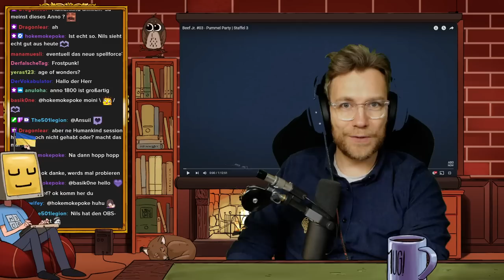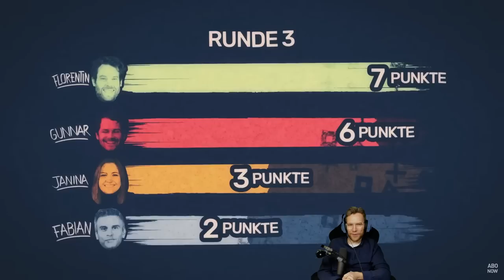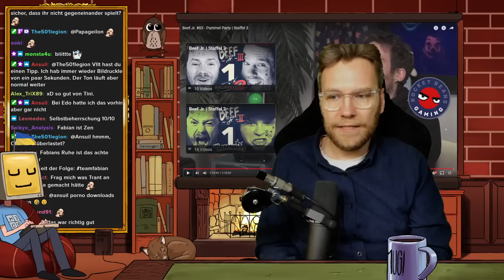Eine tolle Party mit Florentin, Janina, Gunnar und Fabian! - React zu Beef Jr. III Folge #3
Im dritten Beef Jr. kämpfen Florentin, Janina, Gunnar und Fabian Käufer um das legendäre Stück Fleisch, das sich durch die verschiedenste Spiele erarbeitet werden muss! Wer wird wohl in dieser Staffel den Sieg an sich reißen?